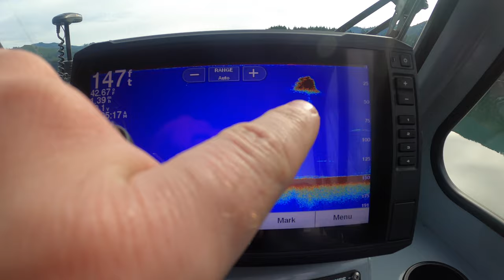Merwin Lake Kokanee Fishing March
Another beautiful day to be out on the water!

Gear Used: Coleman Gas Camping Stove
Fillet Away Fish Mat
Bubba 7" Folding Fillet Knife
Lodge 12" Cast Iron Skillet
Daiwa Lexa 100 Line Counter Reel
Mack's Lure Silver UV Sling Blade
Mack's Lure Pink Pee Wee Wiggle Hoochie
Folbe Rod Holders